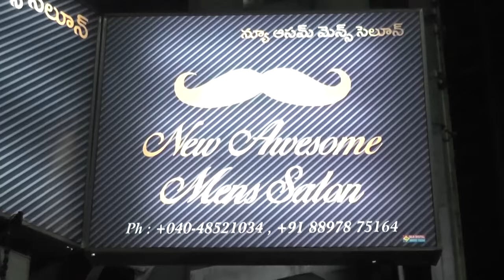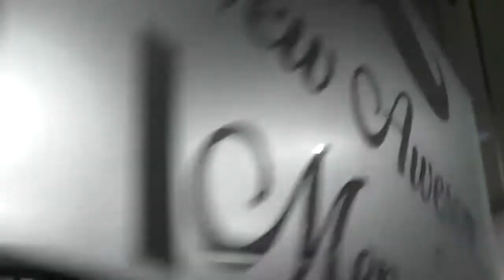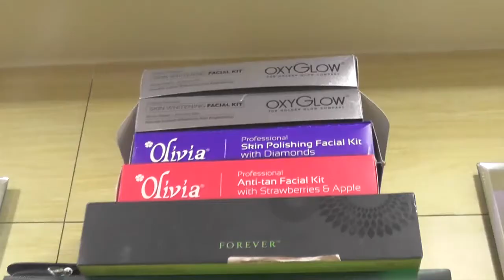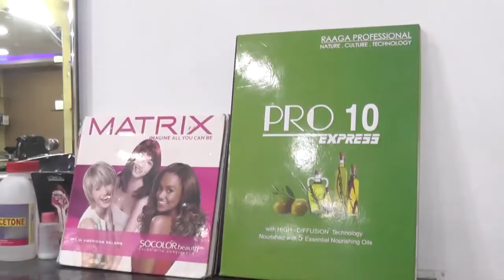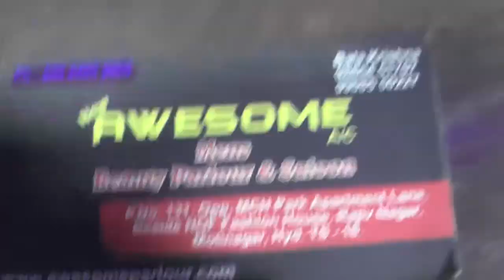NEW AWESOME MENS PARLOUR,RAJEEVNAGAR,HYDERABAD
NEW AWESOME